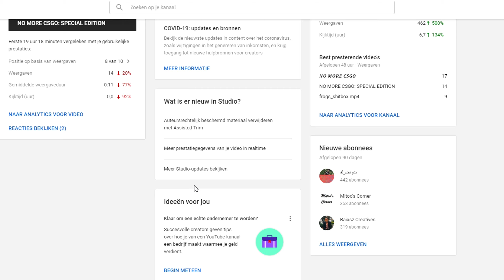Eternally Grateful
Yeah you read that right.